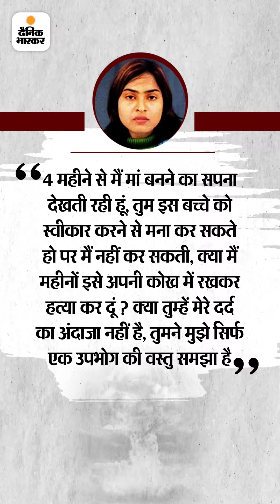यूपी का वो नेता जो लव-सेक्स और मर्डर में जेल गया, सबूत बना गर्भवती के पेट में मरे बच्चे का DNA टेस्ट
बाहुबलियों की कहानी-10: यूपी का वो नेता जो लव-सेक्स और मर्डर में जेल गया, सबूत बना गर्भवती के पेट में मरे बच्चे का DNA टेस्ट